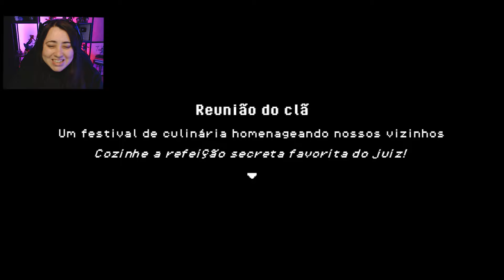AS PROFECIAS E AS MELHORES FERRAMENTAS - Roots of Pacha #07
Jogo parecido com Stardew Valley e Harvest Moon. Hoje eu quero mostrar pra você Roots of Pacha, é um jogo de fazenda multiplayer cooperativo na idade da pedra, bem pré-historica mesmo com todas as funções, aqui você vai plantar, colher, minerar, pescar, casar tudo o que tem direito. Aprenda a jogar roots of pacha com dicas para iniciante nessa série de gameplay em português PT-BR. Hoje vamos terminar várias profecias e começar a namorar a Vallah, além de resolver os enigmas na caverna da mina e teremos os novos teleport para lá.

00:00 Festival Reuniao juiz
04:40 Minerio Novas Ferramentas Estanho
08:07 Vallah Cena 2
09:46 Celeiro e Pilar de pedra
12:22 Profecia de Amizades
14:56 Guardião das sementes
17:01 Novos Teleportes
20:33 Lobo buscando item
22:34 Metalurgia Ferramentas
25:09 Uma camâra aconchegante
31:08 Animal doente remédio
34:25 Vallah Namoro
36:06 Profecia e história
38:03 Um paladar perseverante Cozinha
41:38 Melhores Ferramentas
42:22 O que jaz no subterraneo